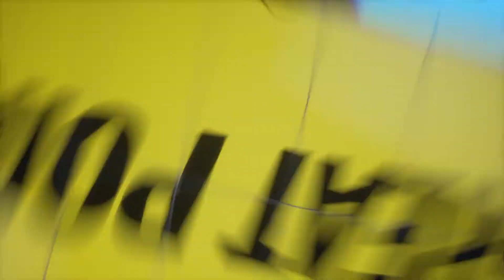4TH MATCH WOMENS PRO SINGLES